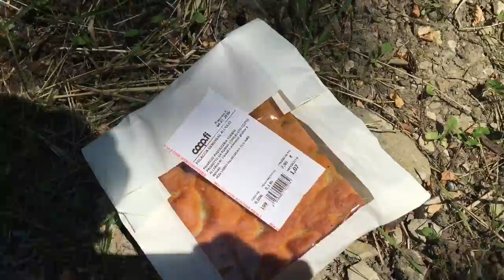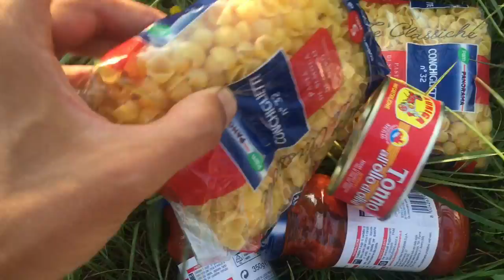Cycle touring in Italia - Day 1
Day 1 of the best kind of holiday, touring! 100km a day with a lot of climbing, all on plants